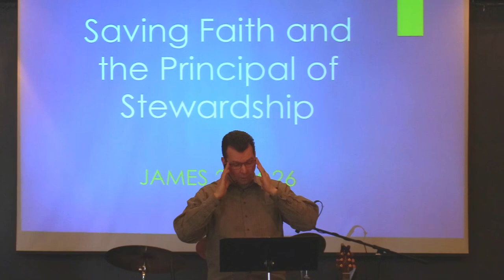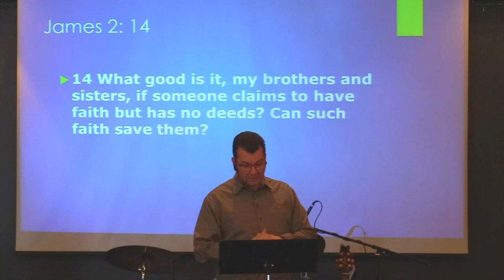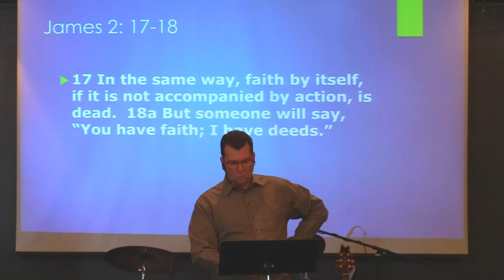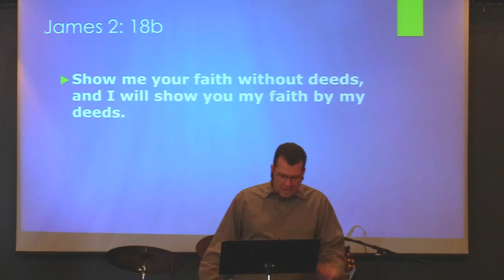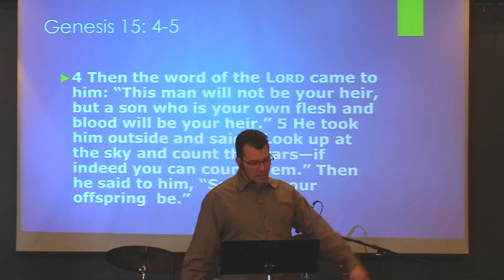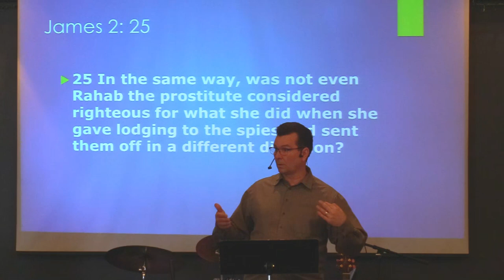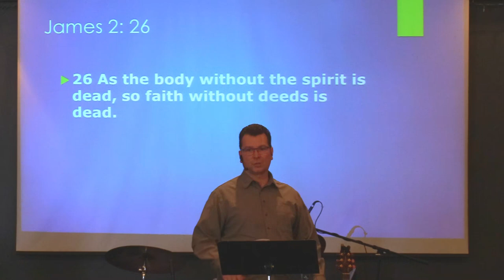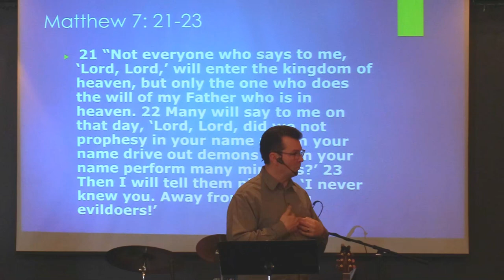April 2, 2023: Pastor Clint Lange - James 2:14-26 "Saving Faith and the Principle of Stewardship"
April 2, 2023:  Welcome to Hillside Community Church of 100 Mile.  Today's teaching comes to us from Pastor Clint Lange and is based in James 2:14-26